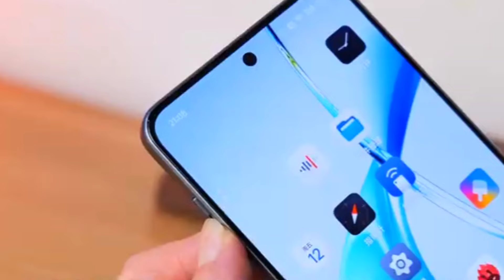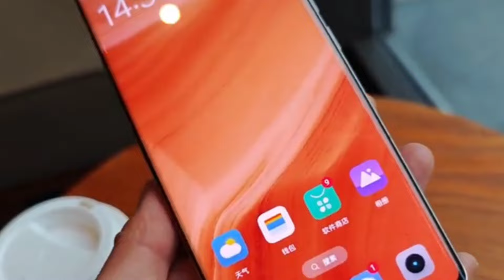OnePlus Nord 4 First Look is Here | OnePlus Nord 4 Launch Date in India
My EQUIPMENTS
MY EDITING TOOL KINEMASTER
MY PRIMARY DEVICE iPhone 13